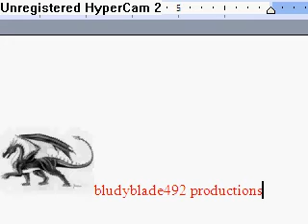The shot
a guy who is doing nothing wrong when a named evil dude comes to kill him